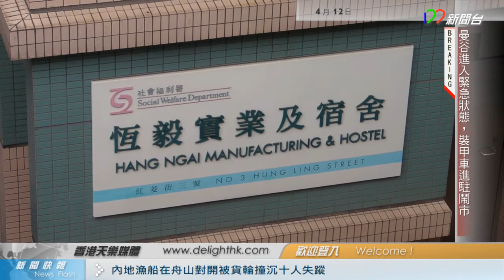[4月12日]新聞快訊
本港新聞：紅磡一名男子失蹤一周仍未尋回

記者：文嘉豪